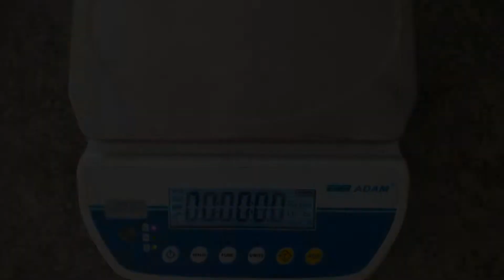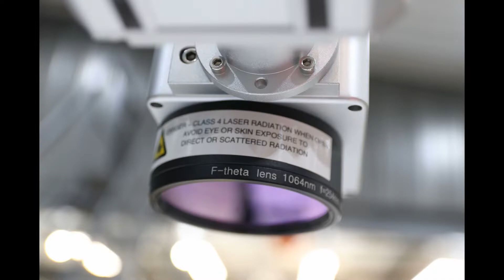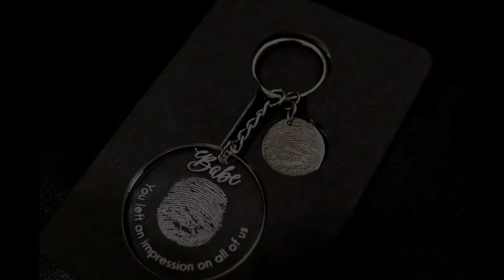Fingerprint Jewelry Challenge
This video shows the process I used to turn a fingerprint impression in play-doh into a beautiful piece of jewelry. This was one of those really special once-in-a-lifetime feeling kind of projects - here's the story behind the fingerprint jewelry challenge:

I was recently contacted by someone local who said that her grandmother passed away last year. She told me that while her grandmother was receiving hospice care in her last days, the granddaughter took a piece of play-doh and made an impression of her grandmother's thumbprint. She said that since then she has had the play-doh in her freezer attempting to preserve it. She said she has been wanting a piece of jewelry made out of the play-doh impression; however, she didn't know of anyone who could do this, and she didn't trust just anyone with this special piece of play-doh. She was also scared to send it off in the mail for fear of it heating up or getting damaged. She reached out to me and gifted me with the trust to take special care of this family treasure! I was granted the good fortune to be able to create something beautiful out of that piece of play-doh while preserving the original piece to return to the family!

A beautiful spirit, a beautiful life, and the legacy of a close, loving family... This sweetheart whose thumbprint was impressed into that play-doh was known by her closest loved ones as "Babe", and she left an impression on anyone that knew her and loved her. I counted it a great honor to be gifted with the opportunity to make something in her memory!